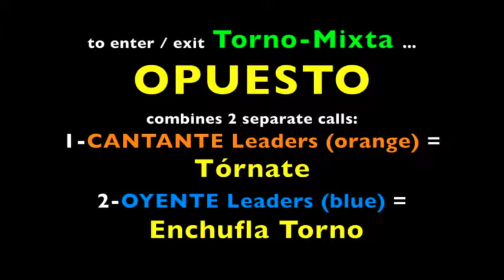RTorMx 2018 Jan23 partner changing 1 BR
Rueda Torno-Mixta (for even # of couples) calls: OPUESTO (enter/exit this structure), DAME + ENCHUFLA to change partners "on the spokes" of the Rueda "wheel".  [practice, explanation]